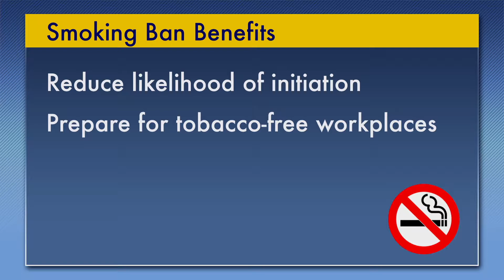Drexel Smoking Ban | DNews Spring 2018